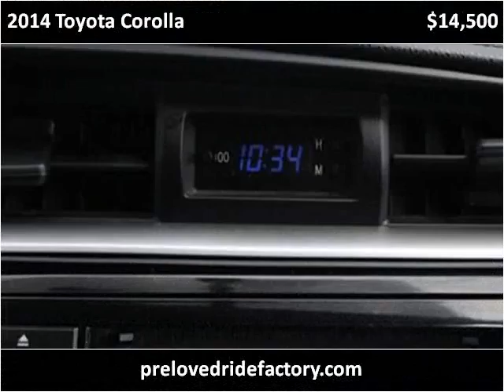2014 Toyota Corolla Used Cars Los Angeles CA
This 2014 Toyota Corolla is available from Preloved Ride Factory .